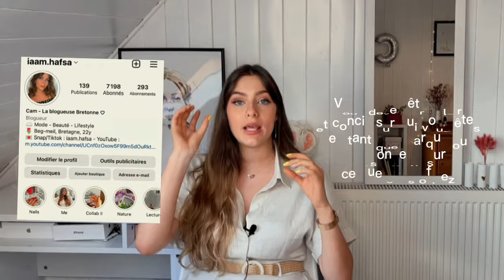COMMENT DÉBUTER SUR INSTAGRAM - Mes astuces pour réussir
Snap : camitchh

MONTAGE & EQUIPEMENT

‣ Caméra : Sonyzv1
‣ Montage : CapCut
* Miniatures : Canva
* Ring Light : Neewer
* Micro cravate : Amazon

Merci d'avoir pris le temps de regarder,

Iam Hafsa ♡